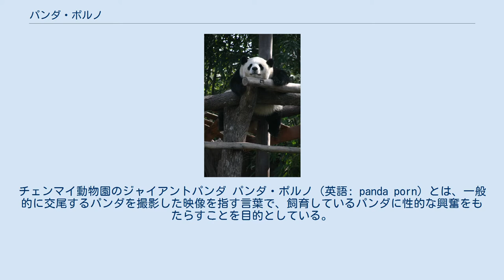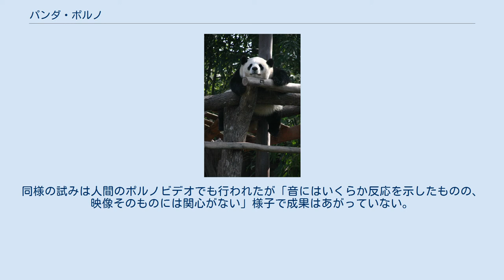パンダ・ポルノ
チェンマイ動物園のジャイアントパンダ パンダ・ポルノ（英語: panda porn）とは、一般的に交尾するパンダを撮影した映像を指す言葉で、飼育しているパンダに性的な興奮をもたらすことを目的としている。
動物園での飼育下では、パンダは概して交尾に積極的ではないことが判明しており、この人工繁殖の難しさが、種の絶滅の危険を大きくしている。
 この手法が知られるようになったきっかけはタイの動物学者による実験報告である。
それはチェンマイ動物園で飼育されている捕獲されたジャイアントパンダに、他のジャイアントパンダを撮った大量のポルノビデオを上映するというものだった。
これをプロジェクトとして支持する研究者は、動物のポルノビデオを利用して交尾を成功させることができると確信している、と語っているが、これまでにそういった「成功」は中国国外では達成されていない（その中国では、実験開始後の10カ月で31匹の子どもが産まれている）。
 チェンマイ動物園ではそもそもそういったビデオを見せられることを嫌がるという報告もある。
同様の試みは人間のポルノビデオでも行われたが「音にはいくらか反応を示したものの、映像そのものには関心がない」様子で成果はあがっていない。
 バイアグラの使用など、パンダを刺激する手段は他にもとられているが、いままでのところ成功していない。